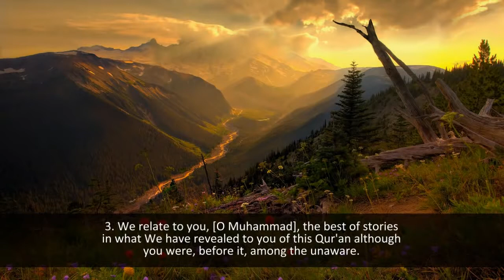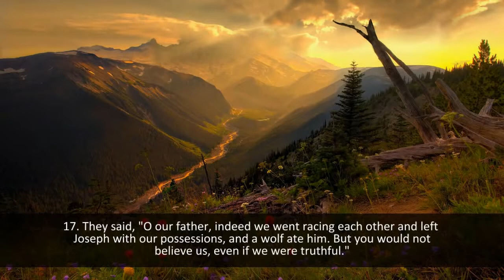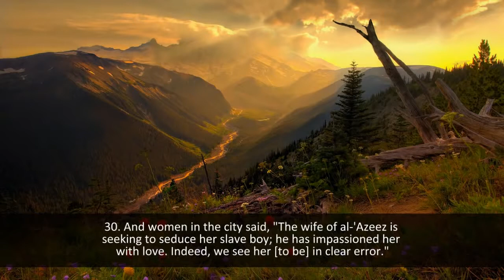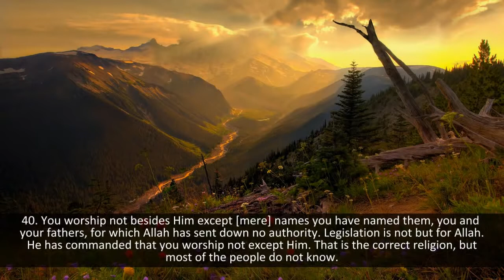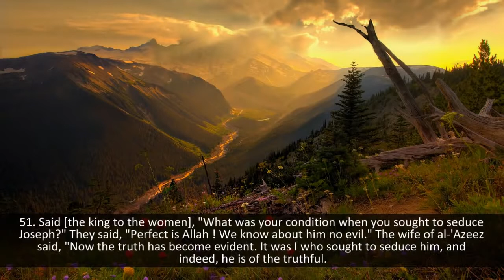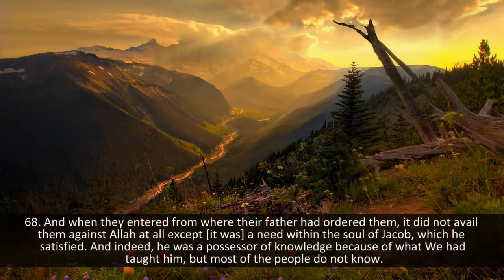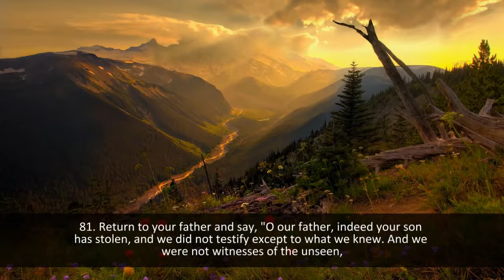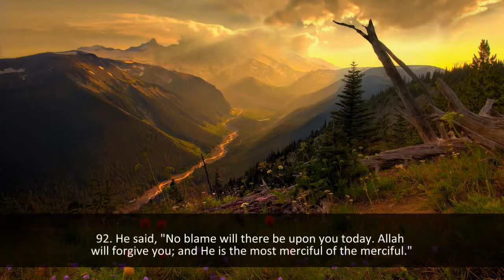SURAT YUSUF --MOUTASEM AL HAMEEDI